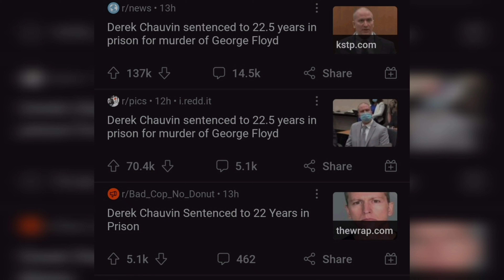22 Years of Prison | 4K HD Baka Mitai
redditors assemble